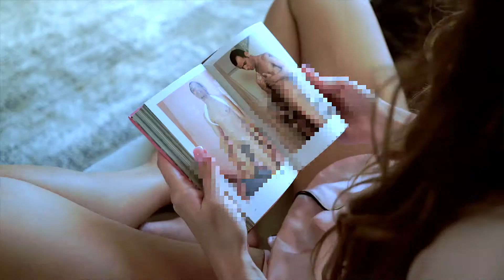Sad Bliss - Coupe De Main (Official Video)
Sad Bliss second single 'Coupe De Main' is another housey techno (or as the band call it themselves 'Club Pop') track that makes it impossible to be still, just like on the debut single 'All Nite' which Hymn said "has a pulse that raises the dead". After reading Amanda Romare's ’Half of Malmö consists of guys who dumped me’, the band wrote the lyrics from the lame guys' perspectives. Trustworthy? Not at all. The song is about bottomless pick up lines and the dating spiral. "A coupe de main is a rapid attack based on speed and surprise."

Filmmaker - Ivan Tsupka @tsupka
Stylist - Elena Sydorenko @evastorm
Makeup artist - Anna Bulenok @annabulenok
Star - Alina Katlobai @katlobai_alia
Guy - Vladyslav Ryzhkin @__vladyslav_ryzhkin
The video was filmed in Ukraine during blazing war.
Many thanks to Ivan and his crew for their excellent job.